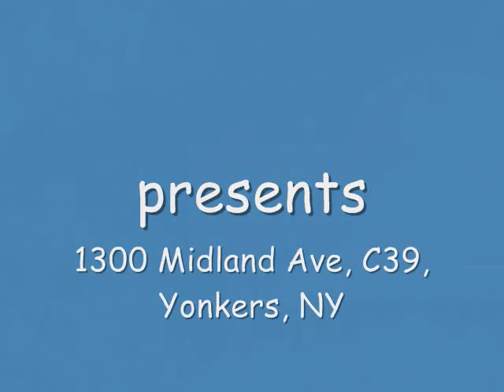1300 Midland Ave, C39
Bright and spacious Jr. 4 in well maintained PET FRIENDLY building. Contemporary styling with modern kitchen and bath, over-sized bedroom, hardwood floors, large closets, separate DINING ROOM and ASSIGNED PARKING! Walk to shopping, movie threaters, restaurants at the all new Cross County Shopping Center. WALK TO TRAIN, buses and parkways are just minutes away. Only 25 minutes to NYC. The LOW MAINTENANCE WILL BE REDUCED $90 month with NYS Star. Priced to sell and less expensive than renting!